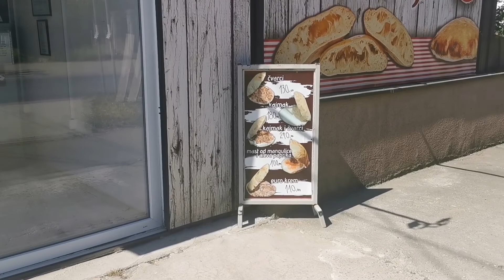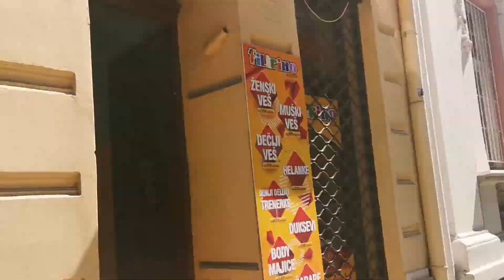Black woman and flea market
Atmosfera sa Buvljaka